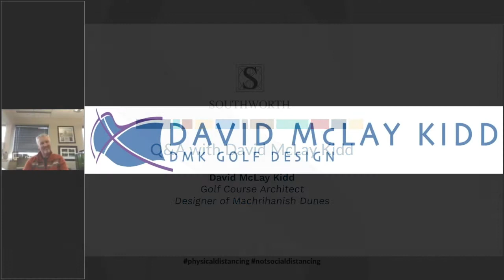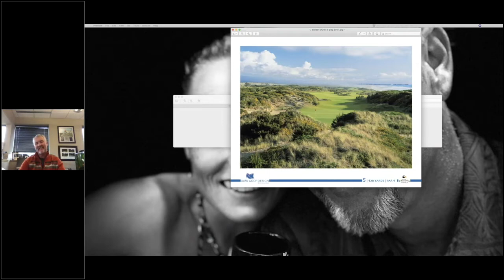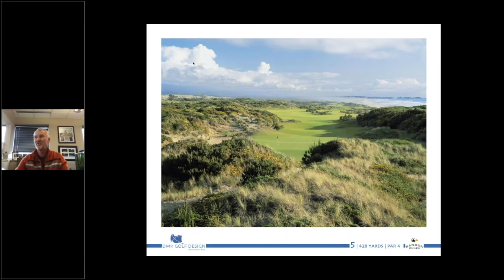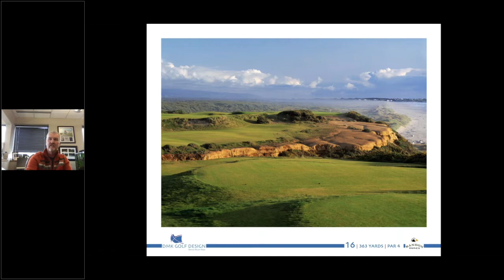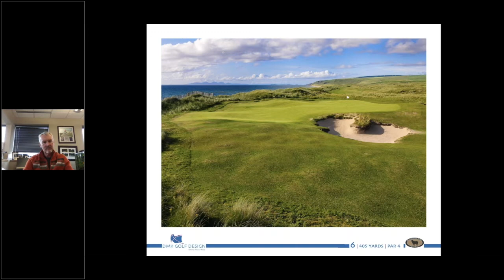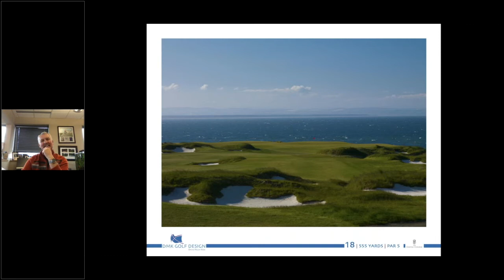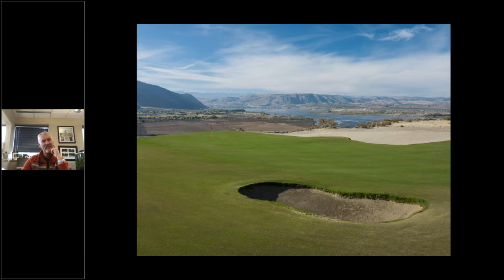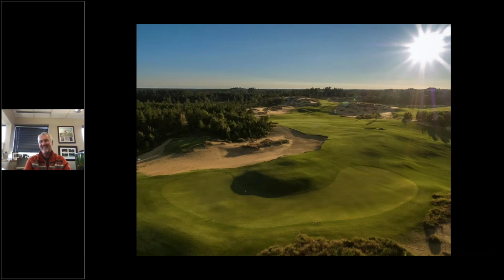Q&A with David McLay Kidd